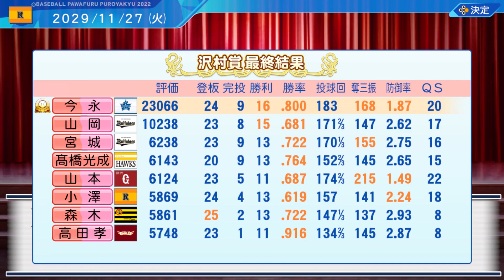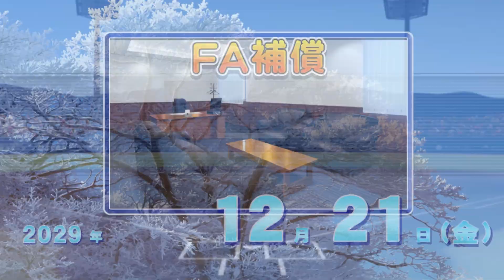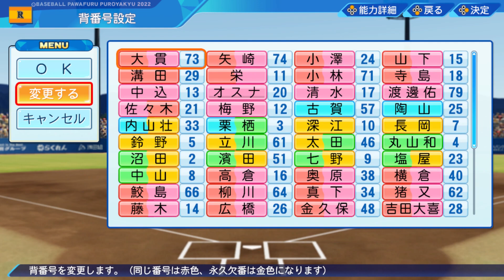【オーペナ実況】ドラフト豊作過ぎて忘れる事もある【パワプロ2022】#27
燕党の男が緩やかに喋りながらパワプロ2022のオートペナントで遊びます。
ごめんな、沼田……